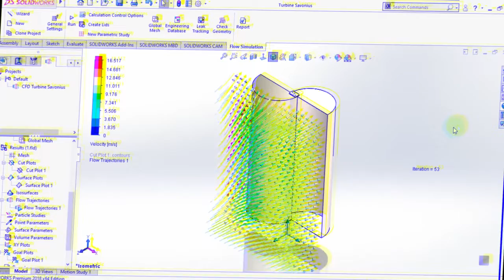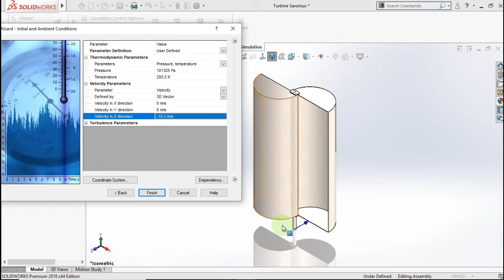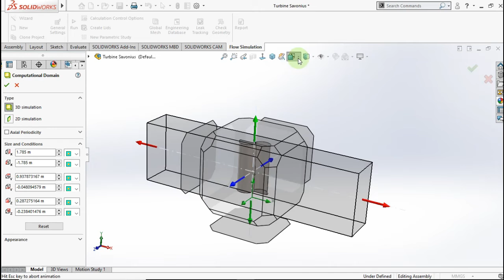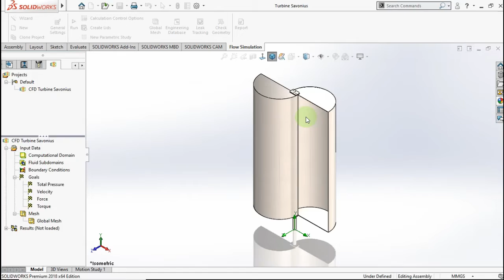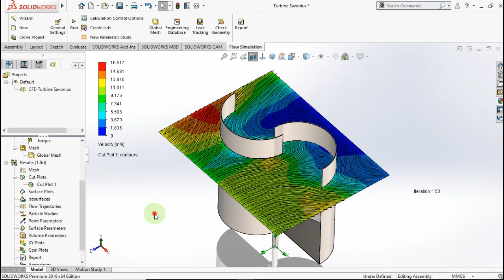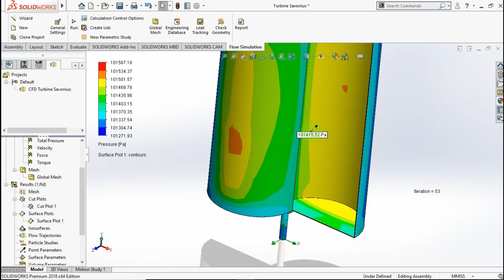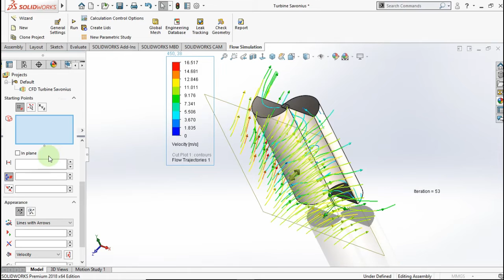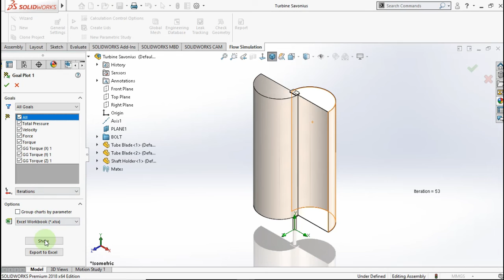CFD Analysis Savonius Turbine Use Solidworks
In this video i show you how to Analysis Savonius Turbine in Solidworks.